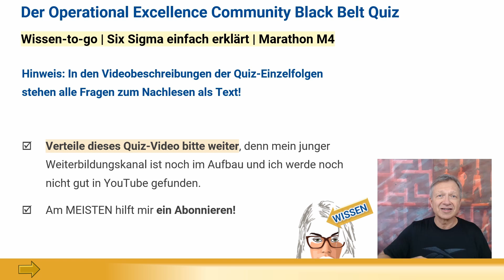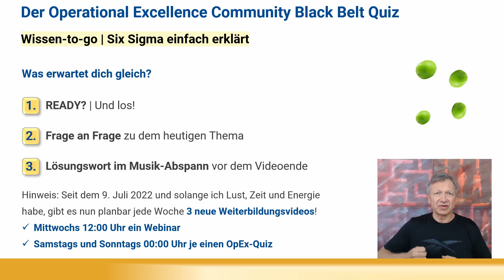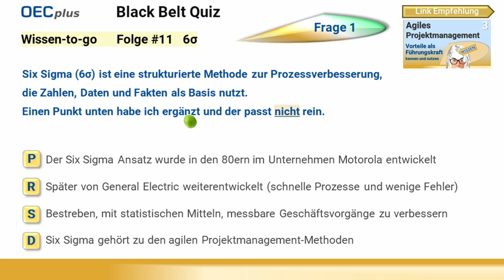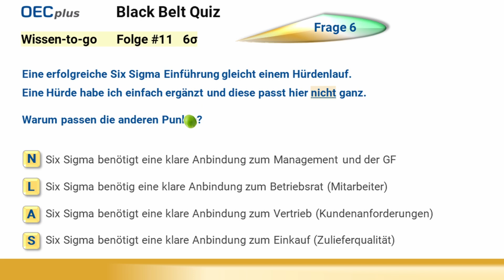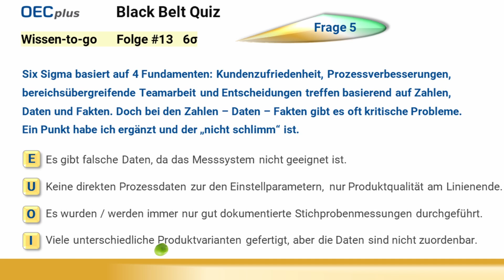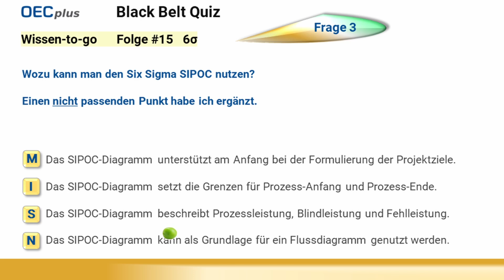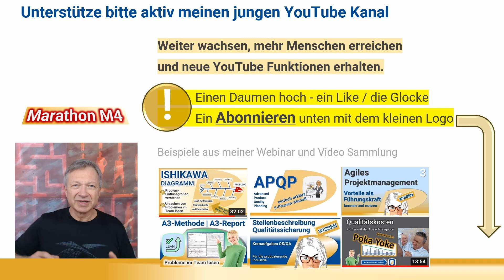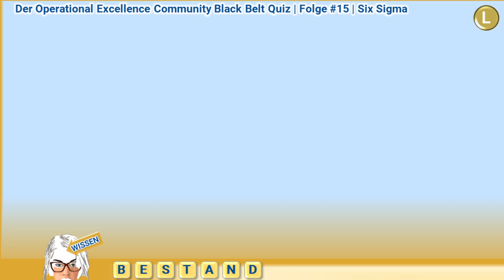Lean Six Sigma Yellow Belt Fragen für erfolgreiche Six Sigma DMAIC Projekte – 29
Für Lean Six Sigma White Belts, Lean Six Sigma Yellow Belts, Lean Six Sigma Green Belts und für Lean Six Sigma Champions bzw. Six Sigma Sponsoren.  00:00 Die Lean Six Sigma Fragen und Übungen sind passend für die Lean Six Sigma Projektarbeit und die Praxis. Eine erfolgreiche Six Sigma Methoden Einführung ist vorzuplanen und ein Six Sigma DMAIC Projektmanagement aufzubauen. Ebenso eine klare Abstimmung und Six Sigma Definition mit Six Sigma Qualitätsmanagement und Lean Six Sigma Umsetzungen.

🚀 Operational Excellence einfach erklärt – Prozesse effizient gestalten & Wettbewerbsvorteile sichern!
🌟🌟🌟 Unsere OECplus Seminare und kostenfreie Online-Kurse

📚 Kostenfreie Weiterbildung & Praxis-Tipps | Operational Excellence, Lean-Management, Kaizen, KVP, Digitalisierung & KPI-Steuerung – sofort umsetzbar!

📚 Effiziente Prozessoptimierung & nachhaltige Verbesserungen | SWOT, RACI, Swimlane, 5-Why & Lean-Methoden – Klarheit, Effizienz & Fehlerreduktion in Prozessen!

📢 🚀 Werde Teil meines LinkedIn-Netzwerks mit 25.000+ Followern!
🔹 Erreiche Entscheider & Führungskräfte der Industrie.
🔹 Profitiere von Fachartikeln, Insights & Best Practices.
💼 Jetzt folgen!  ☑️☑️☑️ OECplus Bernd Harengel 🔗
Ich selbst bin ein Lean Six Sigma Master Black Belt, Operational Excellence Experte und erfahrener Multi-Projektleiter mit über 15 Jahren Lean Six Sigma Praxis.

07:29 Start der Fragen: Folge 11 – Six Sigma Yellow Belt Fragenkatalog
1/ Six Sigma (6σ) ist eine strukturierte Methode zur Prozessverbesserung, die …
2/ Bei der Six Sigma Methode spielen folgende Elemente eine Hauptrolle: die Statistik, ein ganzes Bündel an spezifischen Six Sigma Werkzeugen und ein strukturiertes und fixes Projektmanagement-Vorgehensmodell.
3/ Six Sigma wurde für die Fertigungsindustrie entwickelt. Auch außerhalb der produzierenden Industrie gibt es erfolgreiche Anwendungsfälle, wenn die Prozesse …
4/ Six Sigma hat zwei grundsätzliche Vorgehensmodelle DMAIC und DMADV. DMAIC entspricht den Phasen Define – Measure – Analyze – Improve – Control. Und bei DMADV steht DV für Design – Verify.
5/ Was versteht man bei Six Sigma unter Kundenorientierung
6/ Eine erfolgreiche Six Sigma Einführung …
7/ Six Sigma hat mit den Six Sigma Belts und dem Six Sigma Champion feste Rollen.

Folge 13 Six Sigma Fragen und Übungen
1/ Die Six Sigma Methode ist auch ein Vorgehensmodell für das Projektmanagement. Mit dem DMAIC Ansatz werden Prozesse innerhalb von einzelnen Projekten in einem Six Sigma Projektteam bearbeitet. DMAIC entspricht den Anfangsbuchstaben von Define – Measure – Analyze – Improve – Control.
2/ Six Sigma Projekte und eine Alternative das Lean A3-Problemlösungsblatt. Wann sollte man was nutzen: Lean A3-Methode versus Lean Six Sigma Projekt
3/ Wofür steht das Sigma-Niveau bzw. Sigma-Level?
4/ Der Erfolg der Six Sigma Methode zur Prozessverbesserung ist von …
5/ Six Sigma basiert auf 4 Fundamenten: Kundenzufriedenheit, Prozessverbesserungen, bereichsübergreifende Teamarbeit und Entscheidungen treffen basierend auf Zahlen, Daten und Fakten.
6/ Bei der Six Sigma Phase Measure ermittelt man passend zu dem eingegrenzten Problem und Prozessabschnitt Zahlen, Daten und Fakten.
7/ Ob nun Six Sigma eine zu empfehlende Methode für den Einsatz bei KMUs sein könnte, ist im Einzelfall kritisch zu prüfen.
Der Six Sigma Erfolg kommt aus der Six Sigma Organisation und dem Top-down-Ansatz.
Die Six Sigma Teams benötige einige qualifizierte Schlüsselspieler, welche dann stets „voll ausgebucht“ sind.
Six Sigma benötigt ein Wollen und Können zu: Disziplin, Struktur, Projektmanagement und Statistik.

🌟🌟🌟 So geht Weiterbildung in der OECplus AKADEMIE 🚀 FAQs, Tipps & praxisnahe Online-Kurse mit Checklisten für Führungskräfte, Prozessmanager & Lean-Experten JETZT entdecken!